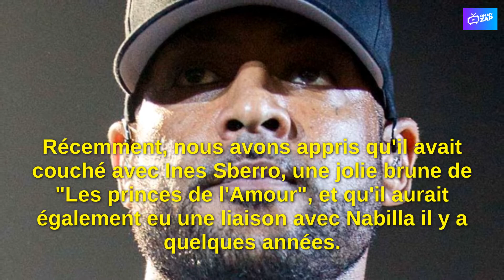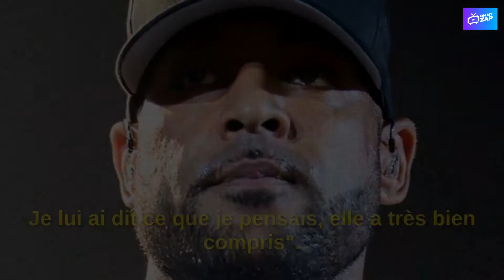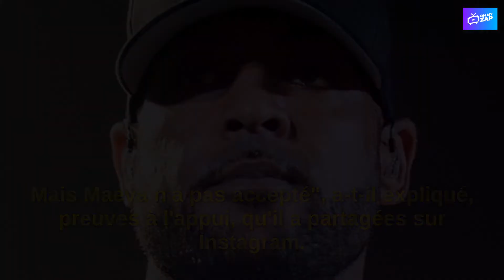Booba : Cette somme offerte à Maeva Ghennam pour se mettre en couple avec lui...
Maeva Ghennam, qui est très à l'aise financièrement depuis qu'elle est candidate de télé-réalité, aurait refusé une grosse offre du rappeur Booba. Ce dernier lui avait en effet proposé, contre toute attente, de jouer les faux couples contre de l'argent...